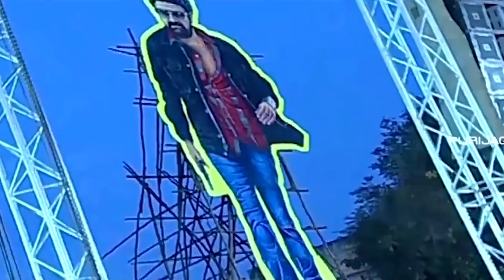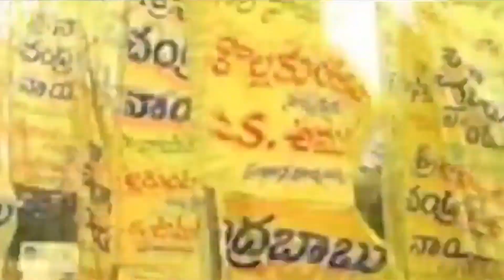TDP fan made song by yeswanth....